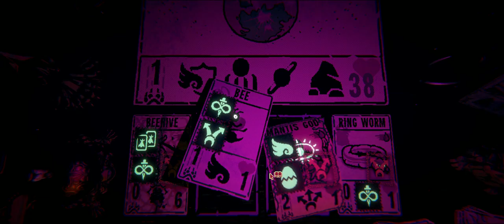Inscryption | Just Buggy Boos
Can we win with just creepy buggy boo boos?